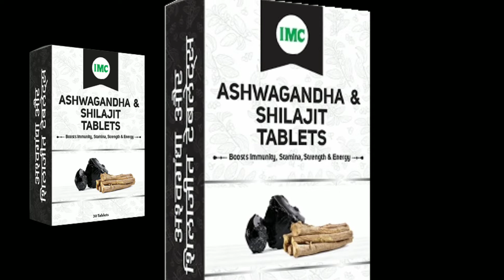imc new product ashwagandha & shilajit tablets